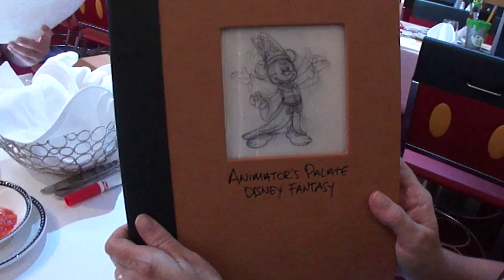Animator's Palate Animated Menu Cover (from the Disney Fantasy cruise ship)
for more pictures and videos.